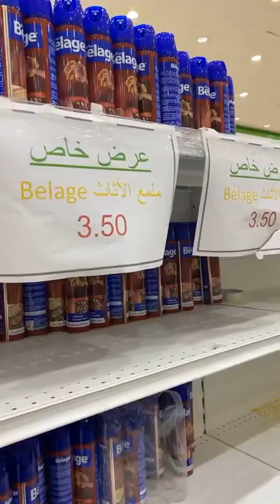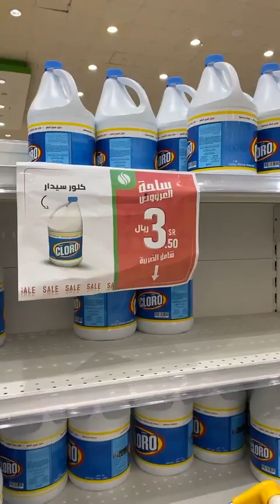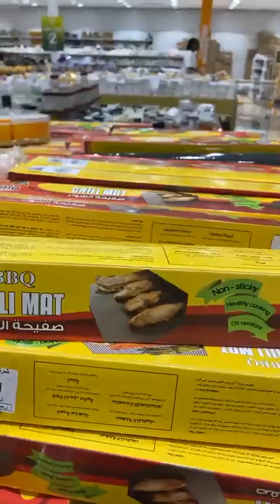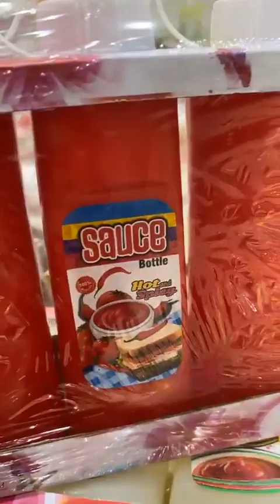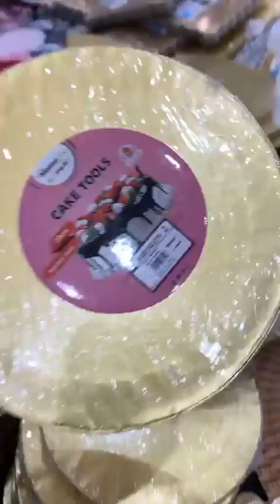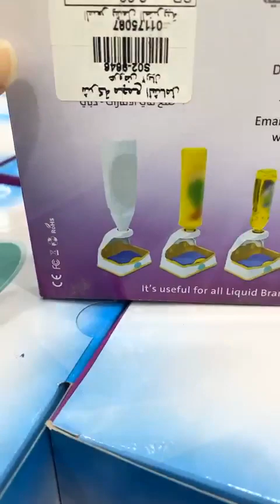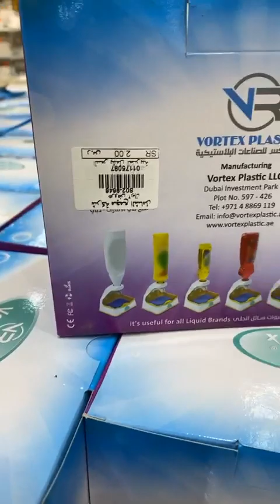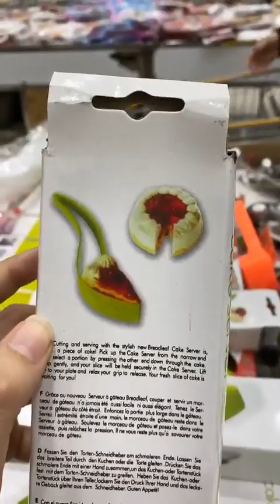جولة في مجمع الشامل بجدة عروض نهاية العام لاتفوتكم